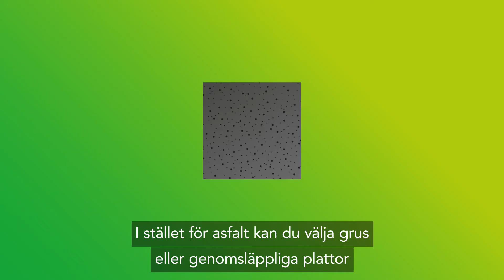5 tips på hur du tar hand om dagvattnet